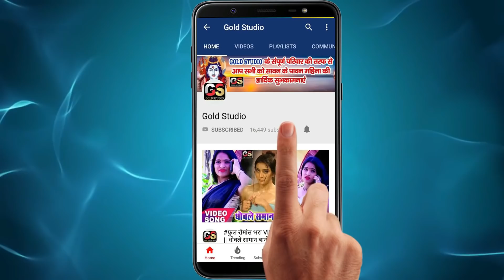बोलबम 2020 video song |Manish Matlabi | Jal Chadebai 3 Baje Bhorhariya Me | Bol Bam Song 2020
बोलबम 2019 का पहला video song |Manish Matlabi | Jal Chadebai 3 Baje Bhorhariya Me | Bol Bam Song 2019

Song : Jal Chadebai 3 Baje Bhorhariya Me
Singer : Manish Matlabi
Lyrics : Chandan Das, Suraj Raja
To Contect:-
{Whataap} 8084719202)